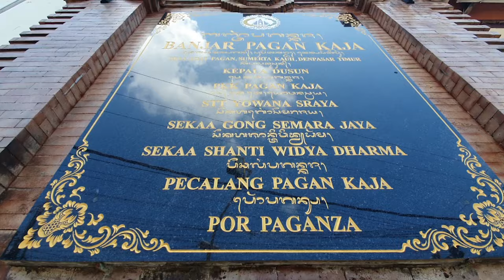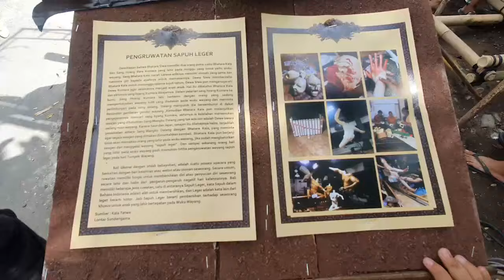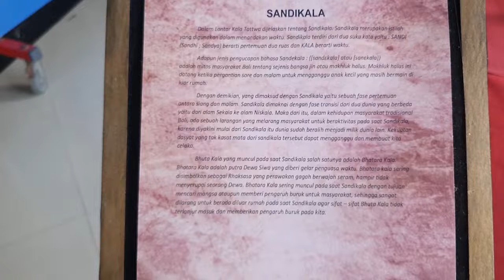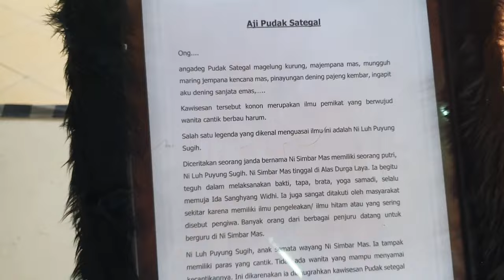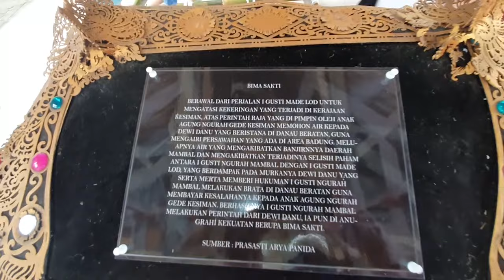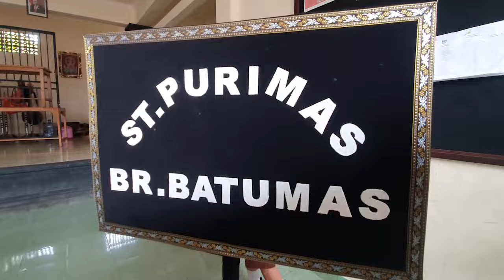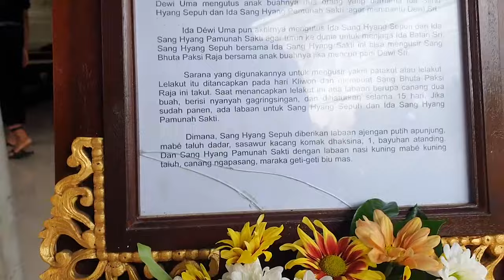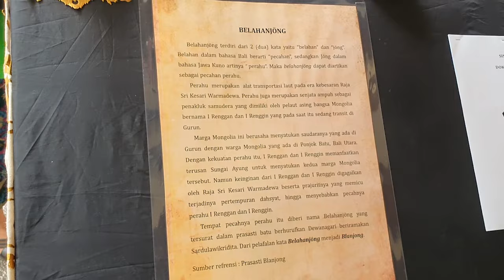PENILAIAN OGOH-OGOH DENPASAR TIMUR 2024